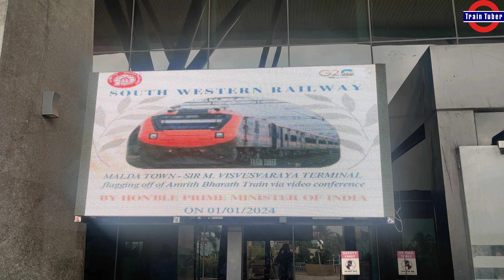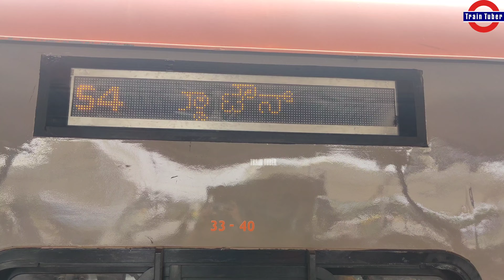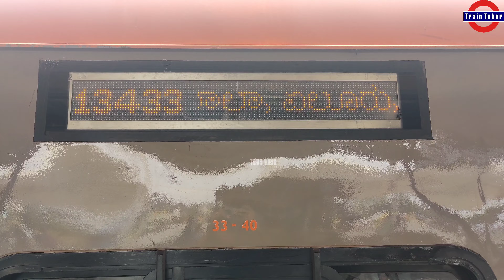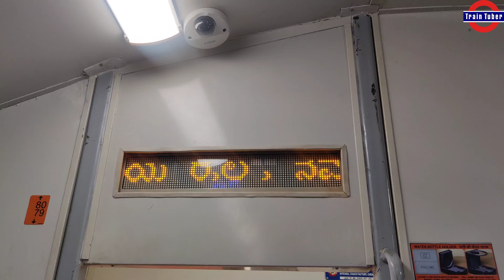SMVT BENGALURU To MALDA TOWN AMRIT BHARAT EXPRESS Departing From SMVT Bengaluru | Push Pull WAP-5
Change The Video Quality To 4K (2160p) For Better Viewing Experience

Locomotive :-

Master Locomotive (Till VSKP) :- 35028 Howrah WAP-5
Slave Locomotive (Till VSKP) :- 35027 Howrah WAP-5

FIRST COMMERCIAL RUN OF 13433 SMVT BENGALURU TO MALDA TOWN "AMRIT BHARAT" EXPRESS

Amrit Bharat (Vande Sadharan) :-

Amrit Bharat is an Indian Push-Pull Train, Designed and Developed by Indian Railways at its Integral Coach Factory in Chennai. It has Air-Conditioned Second-Class and Three-Tier Sleeper Coaches and Aims to Provide Comparable Amenities to Vande Bharat Trains at Lower Cost.

Malda Town To SMVT Bengaluru Amrit Bharat Express Was Introduced By Prime Minister On 30th December 2023 as an Inaugural Special, The Regular Commercial Run From SMVT Bengaluru From 9th January 2024 To Malda Town. This Train is a Weekly Train, Which Departs Malda Town On Every Sunday Morning and Arrives SMVT Bengaluru On Every Tuesday Early Morning. Also It Departs SMVT Bengaluru On Every Tuesday and Arrives Malda Town On Every Thursday.

Time Code :-

00:00 Intro
00:12 Image Galery (SMVT Bengaluru Station)
01:02 Empty Rake Arrives SMVT Bengaluru
02:21 Exterior Digital Name Board
03:30 Unreserved Compartment
04:21 Sleeper Compartment
05:00 Washroom
05:35 Interior (Coach Connection) Vestibule
05:45 Montages
05:58 Inaugural Departure